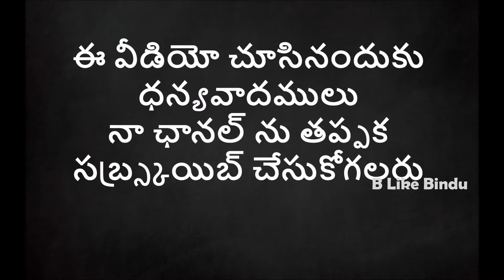కీటో డైట్ చేసే వారికి కారం పొడి -కరివేపాకు,నువ్వులు,అవిసెల తో చేసిన కీటో కారం పొడి